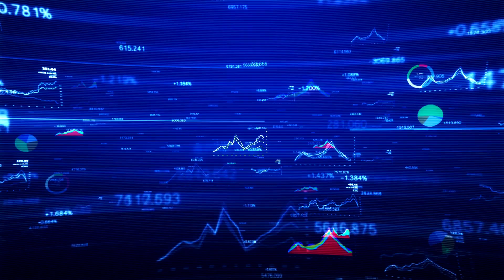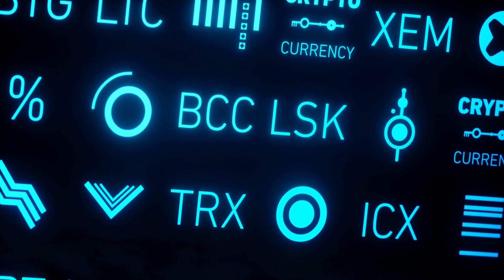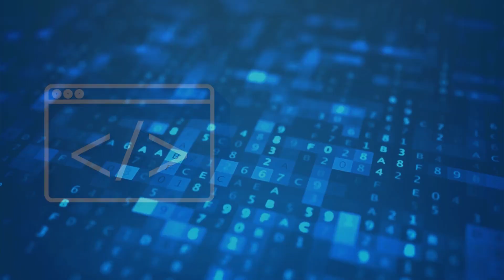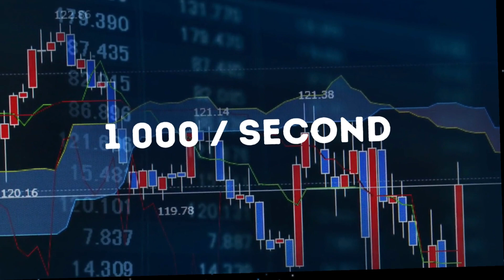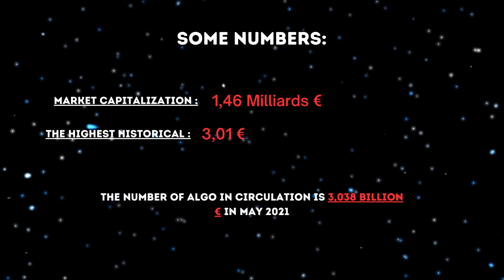Discovery of the project Algorand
What is Cryptophibook?
Cryptophibook is a digital school owned and created by the company Apyphi.
Its goal is to promote learning and understanding of the cryptocurrency community, while ensuring a secure and reliable space, through comprehensive, accurate and detailed courses.